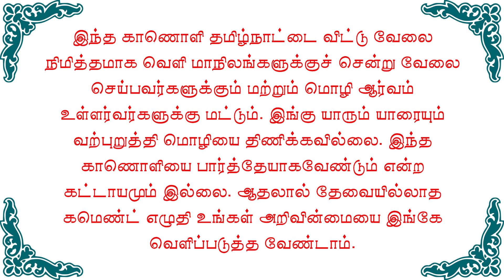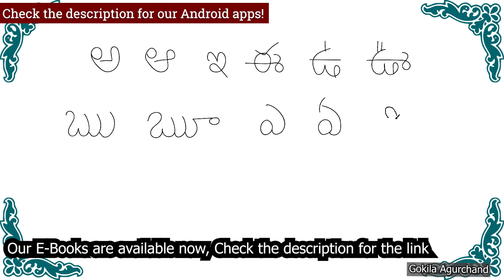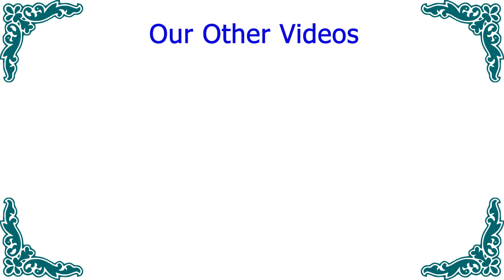தெலுங்கு உயிரெழுத்துக்கள் | Learn Telugu Alphabets | How to write Telugu varnamala | Spoken Telugu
Previous video: Learn 5 Telugu short sentences | 5 பயனுள்ள தெலுங்கு சிறிய வாக்கியங்கள் | Spoken Telugu through Tamil

Spoken Hindi through Tamil by Gokila Agurchand (Paperback)
Spoken Hindi through English by Agurchand - Paperback
Spoken Tamil through English by Agurchand (Paperback)

2500 English Sentences - Spoken English through Tamil E-book PDF

1000 Kannada Words & Sentences - Spoken Kannada through Tamil (Ebook)